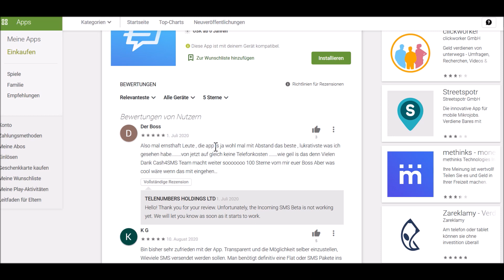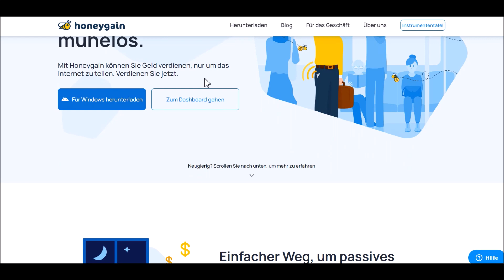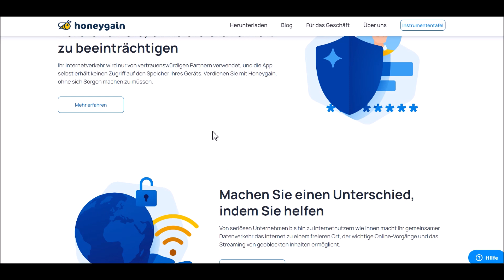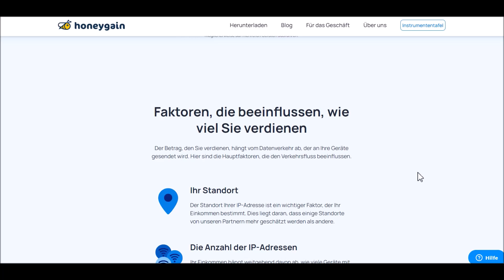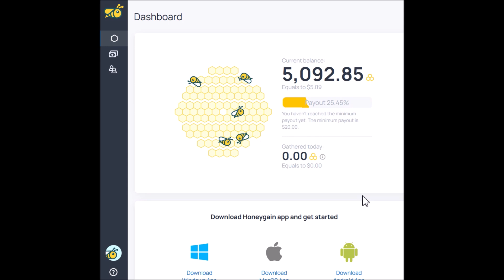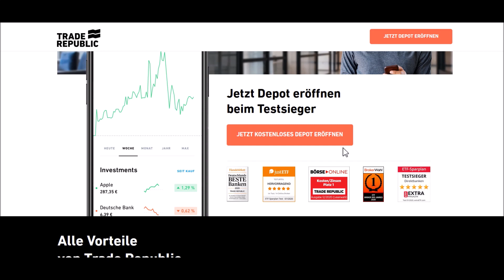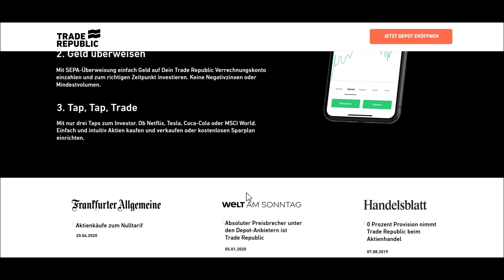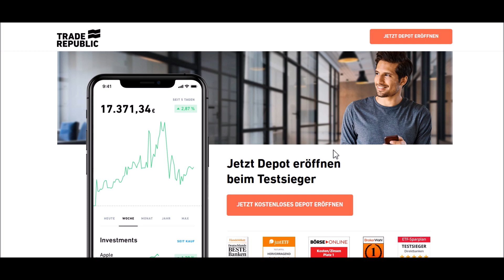Geld im Schlaf verdienen mit diesen 3 Apps 💤💰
Aktien für 1€ (0€ Gebühren)

▬▬▬▬▬▬ RECHTLICHE HINWEISE
Dieses Video enthält KEINE bezahlte Produktplatzierung, bezahlte Meinungen oder sonstigen heutzutage leider üblichen M*st!